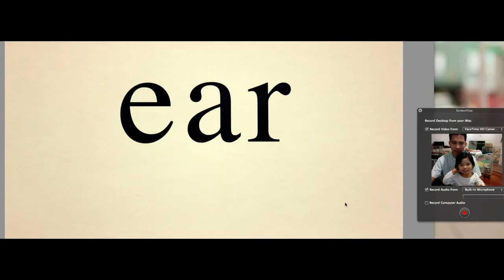SOPHIE CAN READ [ BABY CAN READ] @ 18 MONTHS (PART 6) [HD]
We introduced books, educational DVD's and Flash Cards to Sophia when she was 4 months old and she watched it after her nap in the AM and PM for 10-20 minutes. When she was 10 months old, she got interested in books and Flash Cards. When she reached 13 months old, she started reading words with pictures but unclear word. At 18 months, she can read words without the pictures and can say it clearly.